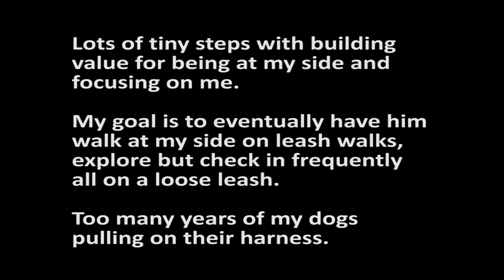Reinforcement Zone and Loose Leash Walking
Building on our work indoors in a small non-distracting area we are
moving the RZ board outside and increasing the area and distractions
for loose leash walking. My goal is to eventually be able to have
Beckett walk without pulling and check in frequently with me when we
are walking on a leash.